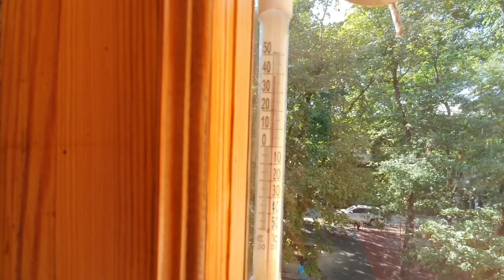Рецепт от брата.Джандо с мясом и чесночными стрелками.Всем ,кто любит дунганскую кухню.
Рецепт от брата.Джандо с мясом и чесночными стрелками.Всем ,кто любит дунганскую кухню.Очень вкусное блюдо.Элла Австралия.Алматы.